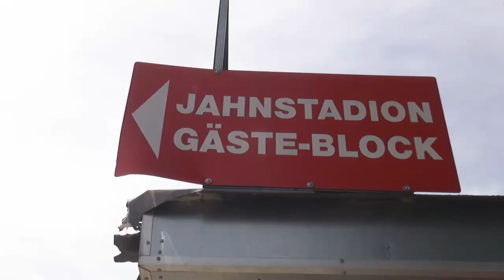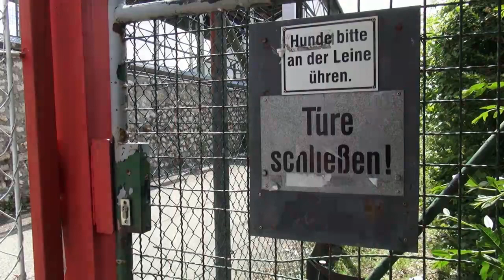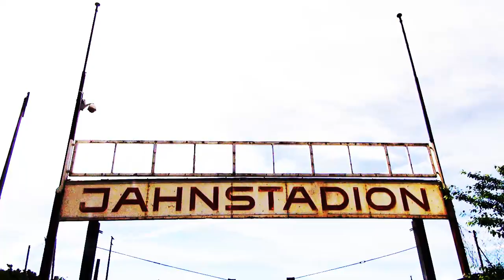Jahn, der Wahnsinn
Ein Stadionabgesang